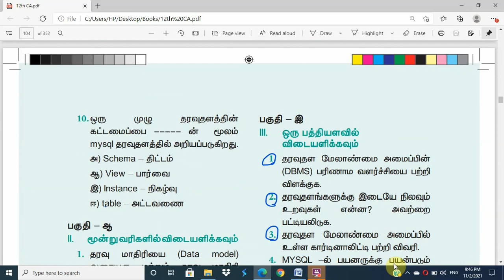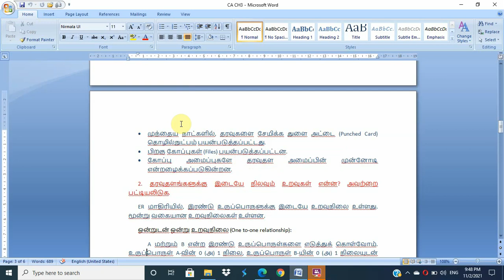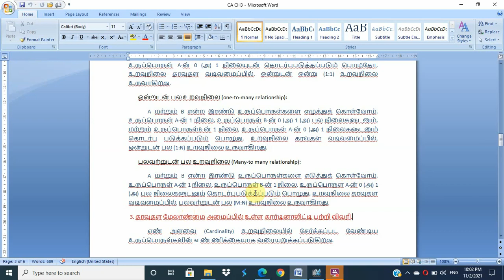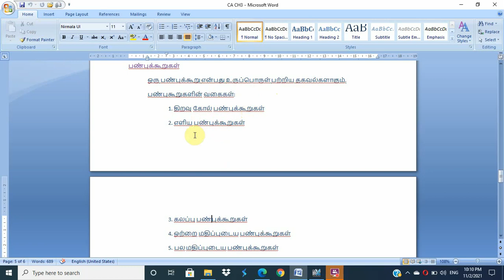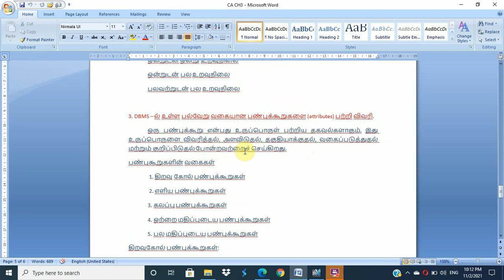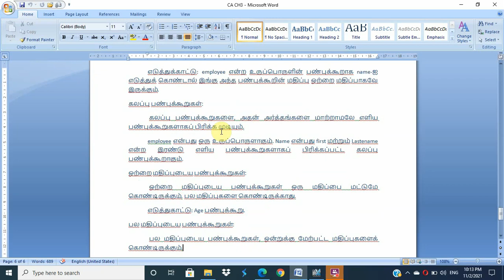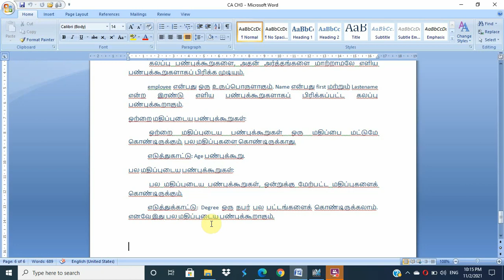12th Computer Application | Reduced Syllabus | Tamil Medium | Chapter 3 | 3M 5M